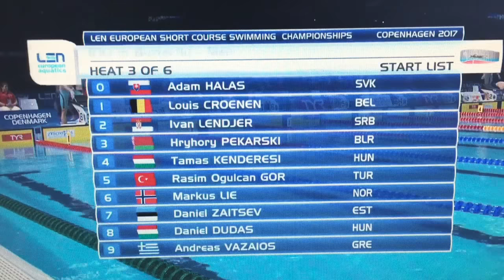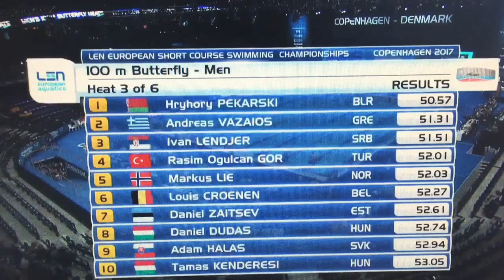Yuzme I Avrupa Kısa Kulvar Sampiyonası 2017 Danimarka 100m kelebek Rasim Ogulcan GÖR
Avrupa Kısa Kulvar Sampiyonasi 2017 Danimarka  100m kelebek  Rasim Ogulcan GÖR